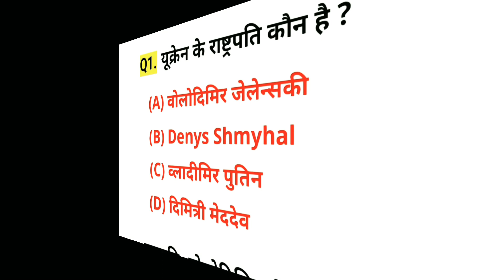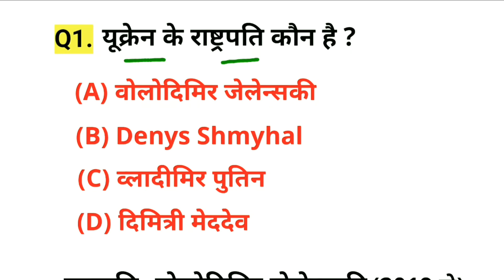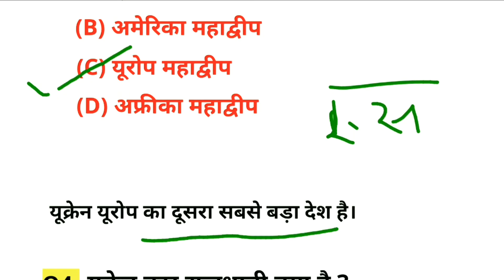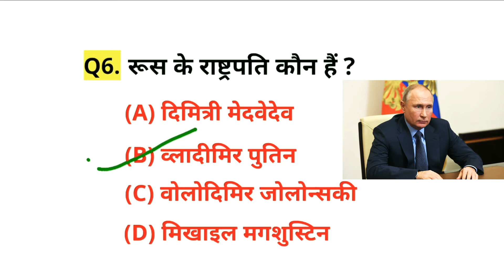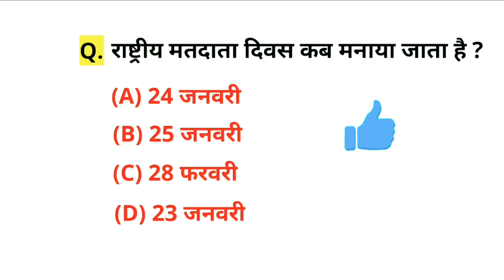रुस - युक्रेन युद्ध का कारण | Russia Ukrain Conflict Explained Hindi | Russia Ukraine News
जैसे कि आप जानते हैं कि Ukraine and Russia के बीच युद्ध चल रहा है। यह युद्ध क्यों चल रहा है, इस वीडियो में मैंने बताया है।

Russia Ukraine conflict explained hindi
gk trak
Russia Ukraine Khan sir
Russia Ukraine war reason hindi
Russia Ukraine gk
Russia Ukraine vivad
Russia Ukraine conflict
Russia Ukraine current affairs
current affairs 2022
Russia
Ukrain
gktrack
Ukraine vs Russia war reason in hindi
war 2022
current affairs in hindi
gk tricks
gk
Ukraine vs Russia war